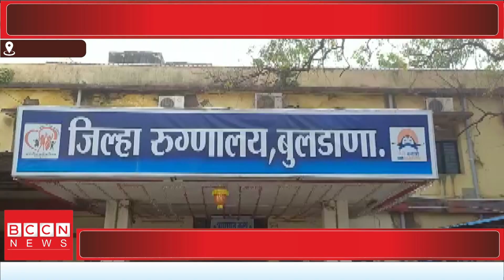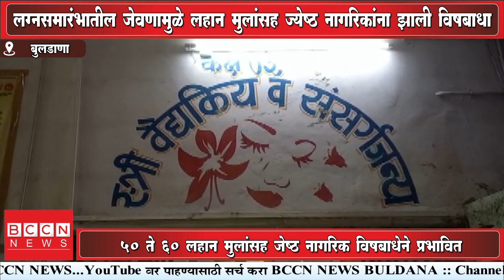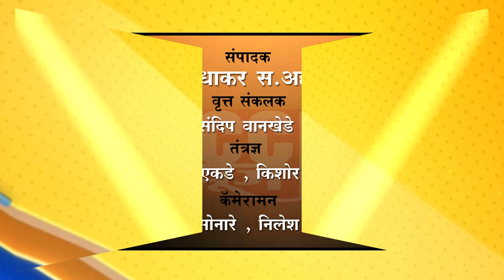बुलडाणा : लग्नसमारंभातील जेवणामुळे लहान मुलांसह ज्येष्ठ नागरिकांना झाली विषबाधा...